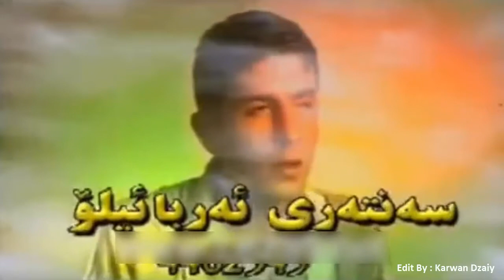Andam Muhamad - Safar_Clip | ئه‌ندام محمد - سه‌فه‌رت خۆش